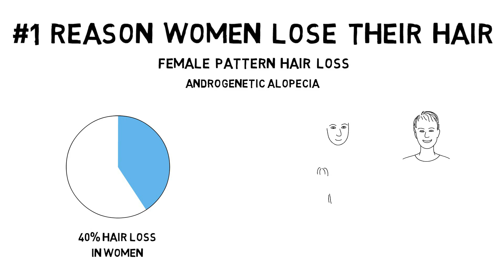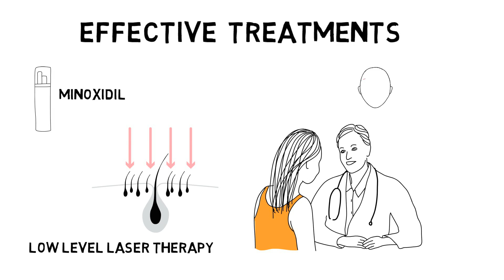Why do women lose their hair? Part 3: Female pattern hair loss – Kim’s story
Up to 40 percent of all women will suffer at some point in their lives from female pattern hair loss. This genetic condition, also called androgenetic alopecia, is a progressive female baldness that can begin in a woman’s late teen years or later in life. Female pattern baldness is an alarming but very treatable condition. If you are worried about female pattern hair loss a specialized hair restoration medical practitioner can help you decide between medical treatments such as Rogaine or low-level laser therapy and a surgical hair restoration procedure. All these hair loss treatment options can help restore a healthy head of hair and restore your image of yourself.